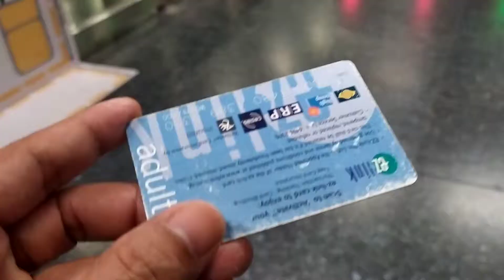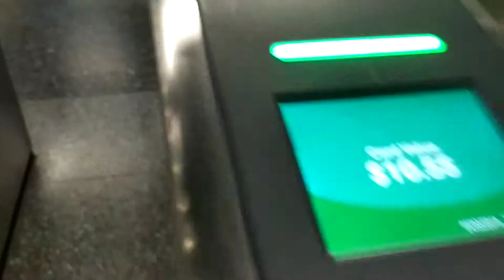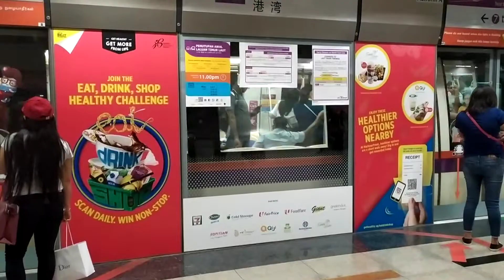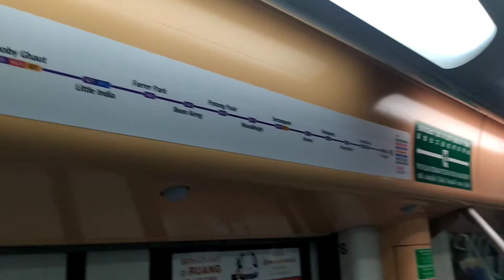JALAN JALAN MENGGUNAKAN MRT DI SINGAPORE I KERETA API CEPAT SINGAPORE WISATA SINGAPORE WISATA BATAM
Jalan jalan dari harbour front menggunakan MRT atau kereta api cepat lebih hemat cepat dan lebih aman tentunya
Untuk masuk ke area MRT kita menggunakan MRT Card bisa di beli di TICKETS CENTER yang di sediakan di stasiun MRT
Cukup $10 Singapore dan bisa isi ulang jika saldonya habis

Selamat menikmati,
OKRI STORE